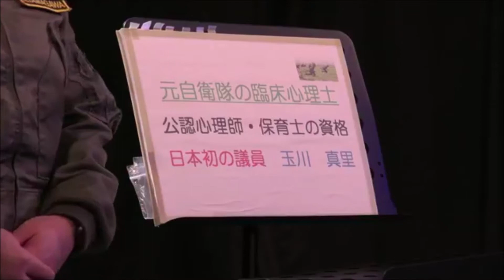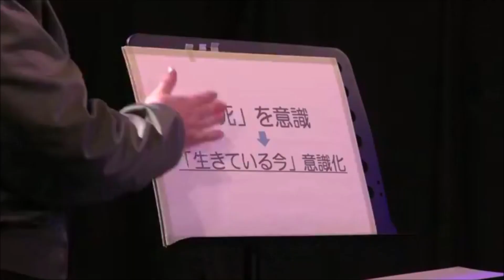心を強くする方法（玉川真里）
次回★6月13日（日）開催『DAF24』（ドランクアカデミーフェス24）